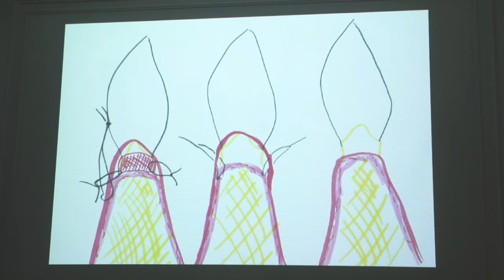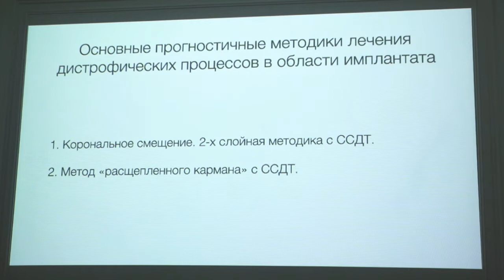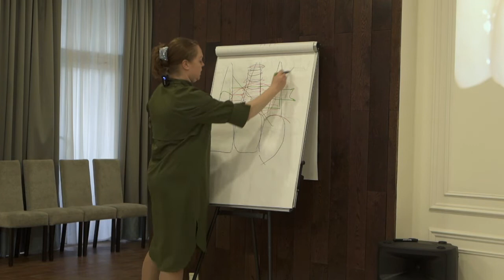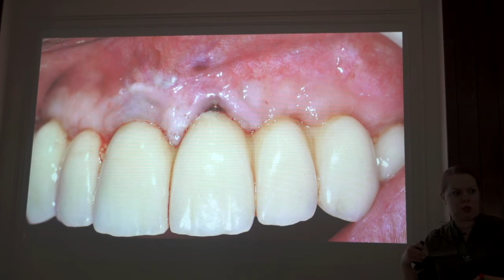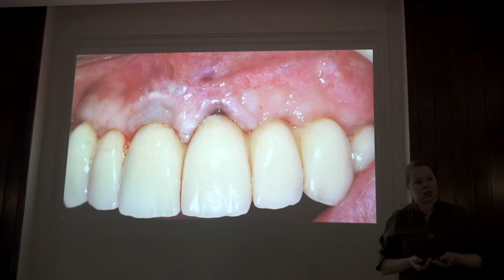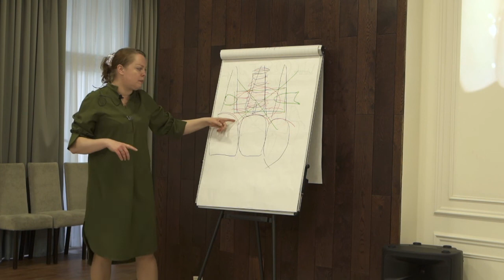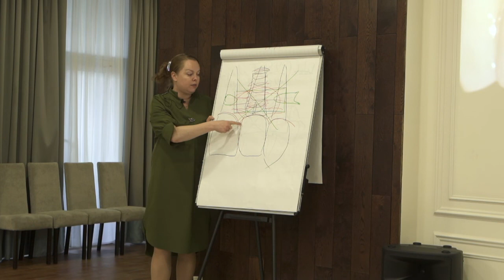Периимплантит Часть 16. Ростов-на-Дону 2020